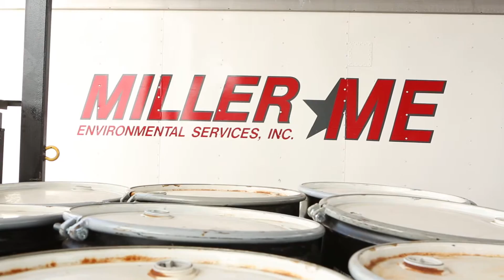Oil Spill Company Highlight Video created by Frozen Fire, Dallas Video Production Company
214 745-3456 Dallas Video Production Company

Frozen Fire is a Digital Business Development company that works with businesses to create an online presence that supports and enhances their Digital Business Development efforts. Frozen Fire turns your online presence into a Digital Sales Rep. The Digital Sales Rep utilizes a variety of tools that ensure your business gets found by the right people in the right places, consistently looks good, engages with the targeted audience and nurtures your most valuable relationships.